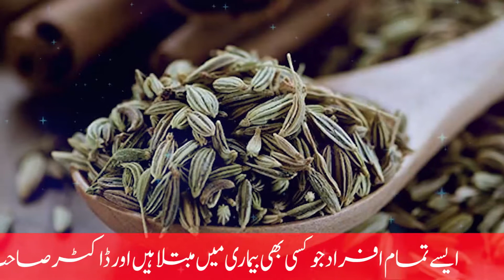Saunf ke Fawaid-o-Kamalat | Fennel Seeds Benefits | Health with Herbs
Fennel seeds also reduce inflammation. This may help soothe swelling or irritation in the intestines and improve digestion. Fennel seeds may also relax muscles in the intestines, which can help relieve constipation.